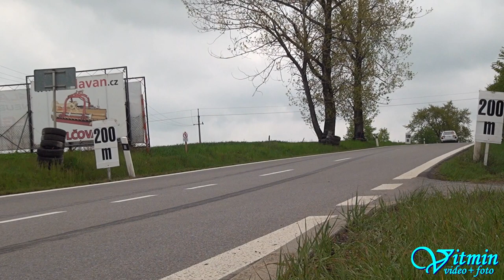Škoda Favorit - Miloslav Šustr - XXXVIII. Zámecký vrch 2019 - Náměšť nad Oslavou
Miloslav Šustr si na voze Škoda Favorit dojel v obou víkendových závodech pro čtvrté místo ve třídě E1-1600 na XXXVIII. Zámeckém vrchu 2019 v Náměšti nad Oslavou.